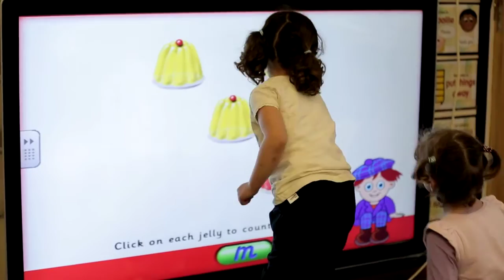The+Marist+Schools HD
Short introduction to The Marist Schools, Sunninghill